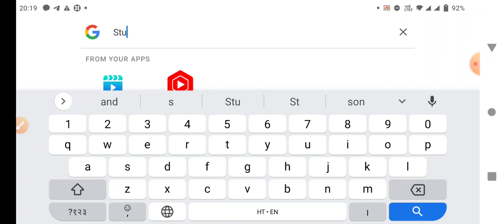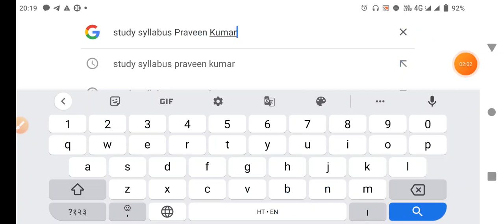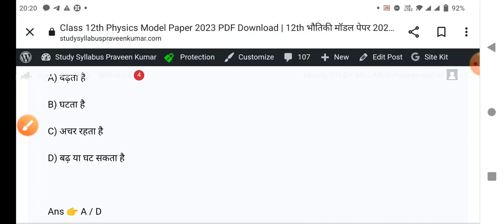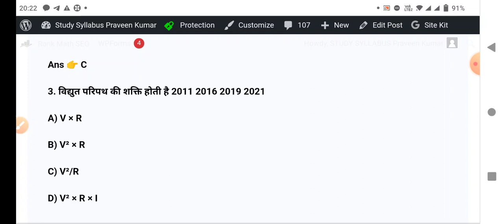Class 12th Physics All chapter Objectives PDF download | 12th physics All Numerical Formula PDF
Class 12th Physics All chapter Objectives PDF download

12th physics vvi question answer
12th physics All Numerical Formula PDF
Class 12th भौतिकी All chapter Objective PDF
कक्षा बारहवीं भौतिकी All chapter objective PDF download
12th class physics vvi objective All chapter
up board 12th physics objective
UP board Class 12th bhautiki All chapter objective
MP board class 12th physics All Chapter objective PDF download
JAC board class 12th physics vvi objective All chapter objective
Bihar Board Class 12th physics Guess paper